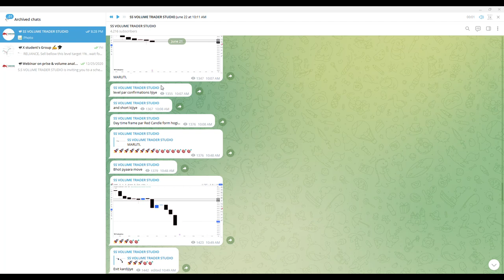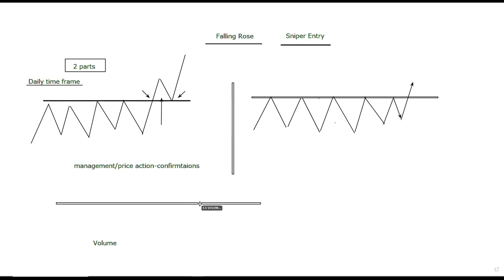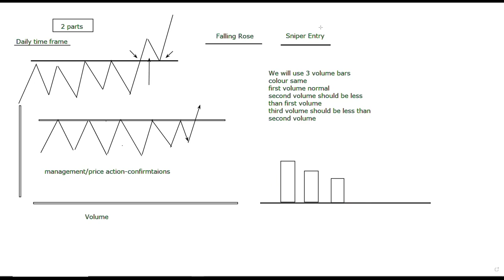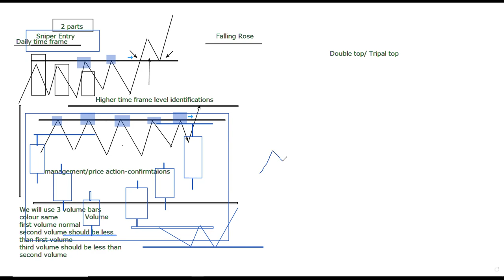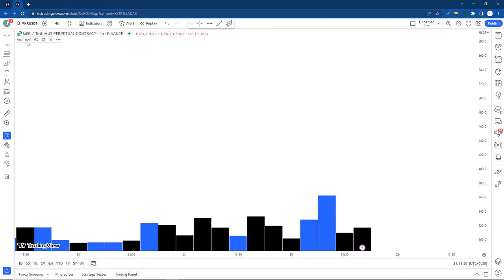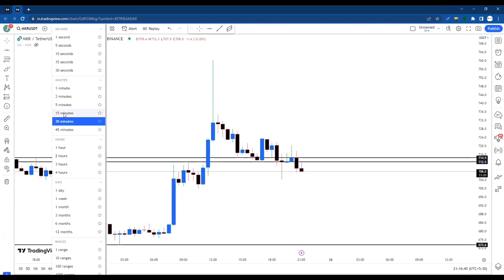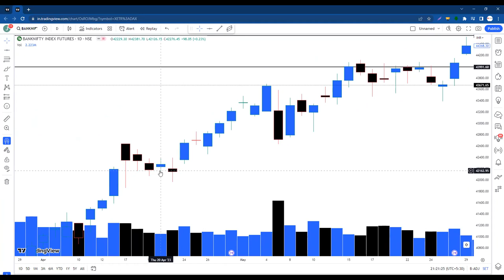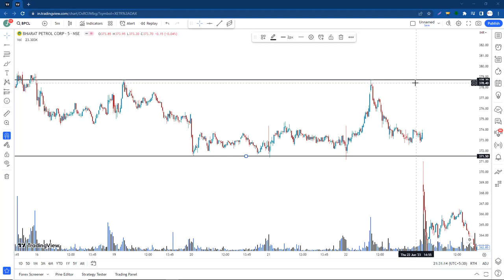सिर्फ Volume की मदद से Accurate Support & Resistance Draw करने की Technique